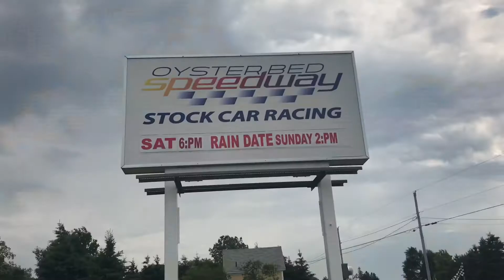Oyster Bed Speedway Promo Video For the weekend of July 13 2019